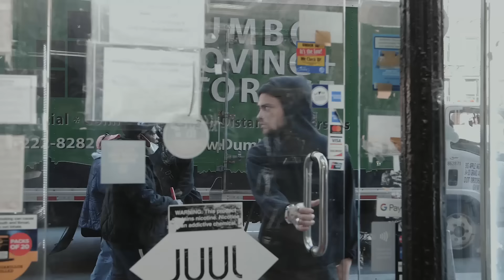Pardyalone - Sincerely, Fuck You (Official Video)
PARDYALONE - Sincerely, Fuck You Prod. Triazo

Directed By @RespectiveCollective
DP : @mrsimonwade
Producer : @respectable_youngman
Ac : @jordiedotcom
Photographer : @greghasacamera
Edit : @Damian_hutinec